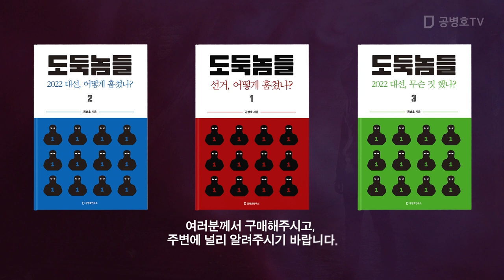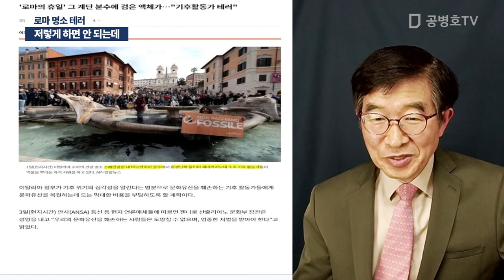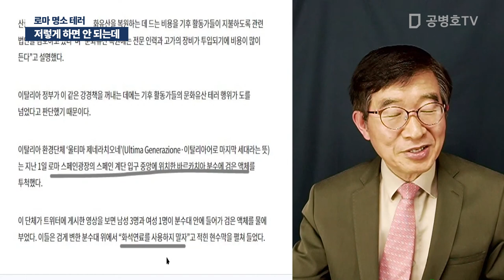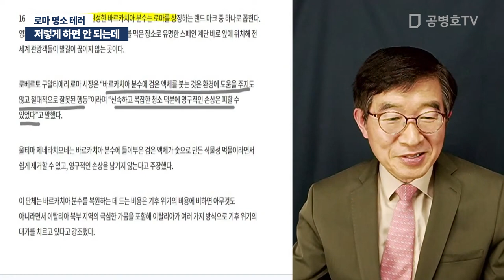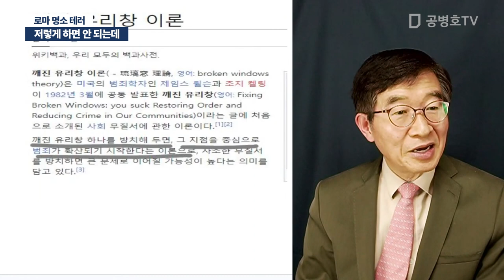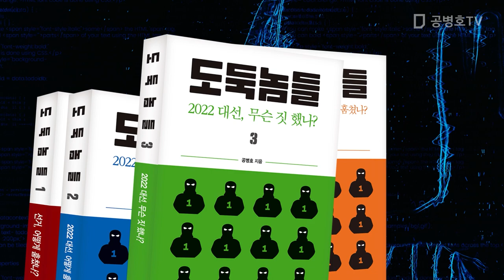저렇게 하면 안 되는데 / 로마 명소 테러 [공병호TV]